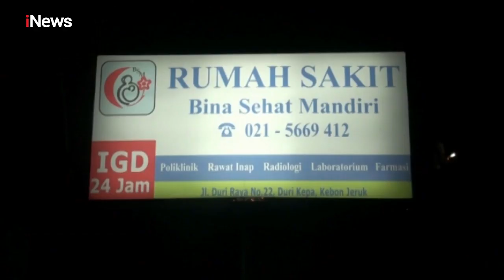Polisi Gelar Rekonstruksi Kasus Ibu yang Bunuh Anaknya di Kebon Jeruk, Jakbar - Police Line 29/10